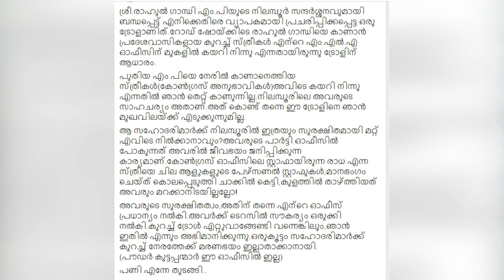PV Anwar Troll | കോൺഗ്രസുകാരുടെ ട്രോളിന് കലക്കൻ മറുപടിയുമായി അൻവർ, പൗഡർ കുട്ടപ്പന്മാർ ഈ ഓഫീസിൽ ഇല്ല